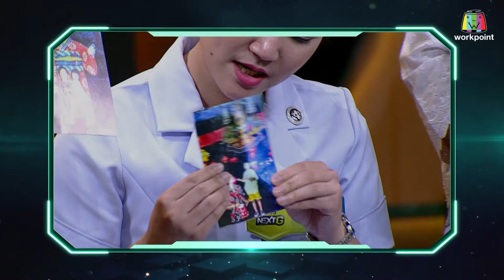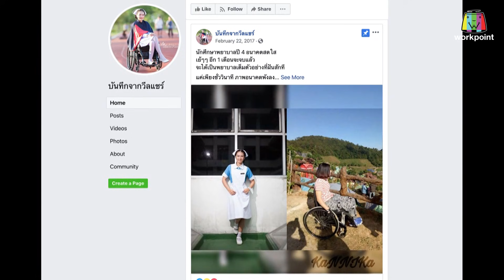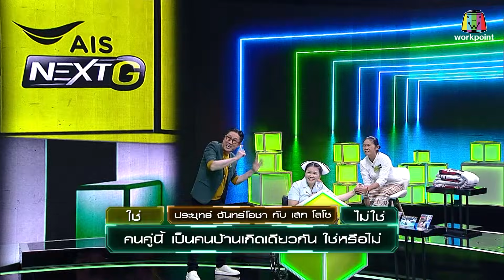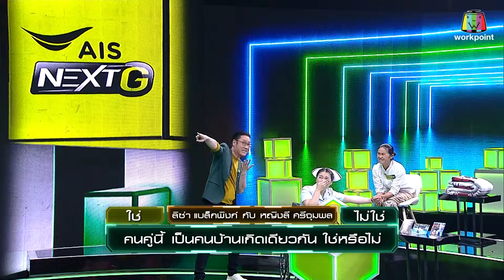กล่องของขวัญ | EP.167 | 29 ม.ค. 63 Full HD